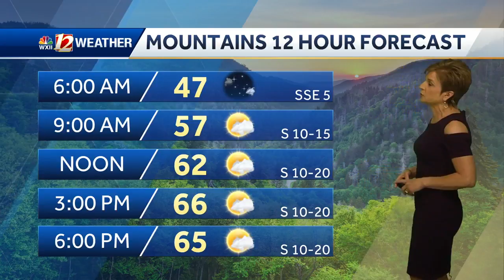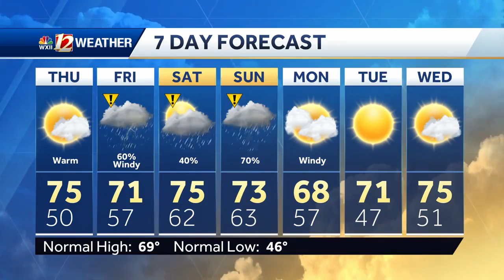WATCH: Dry Thursday, weekend showers and storms